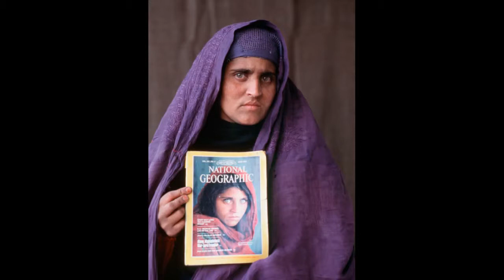Art180 Multimodal Presentation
Multimodal Presentation for ART180 at University of Delaware.